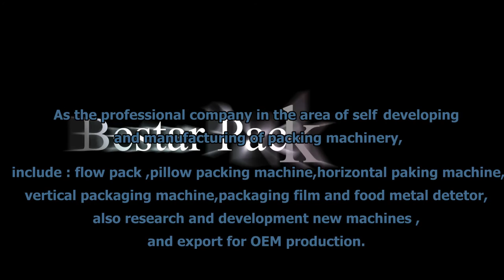AUTOMATIC BREAD PACKAGING MACHINE الخبز التعبئة التلقائية آلة ENVASADORA AUTOMÁTICA DE PAN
AUTOMATIC BREAD PACKAGING MACHINE
 الخبز التعبئة التلقائية آلة
ENVASADORA AUTOMÁTICA DE PAN

Bestar packaging provide Bread Packaging Machine,Cake Packing Machine,Biscuit Packing Machine,flow pack machine,bakery packing machine,Automation High Speed Multi-Function Pillow Type bread Packaging Machine,bun sealing machine,Croissant  Packing Machine,muffin packing machine.

Bread pillow packaging machine can automatically making bags, filling, sealing, cutting, printing the production date and expiry date and cutting easy tearing notch.
Bread packing Machine Technical parameters :
Machine type BST-250B BST-250D BST-250E BST-250S
Film width Max.250mm Max.180mm
Bag length "65-190mm or
120-280mm" 90-220mm 50-115mm 45-90mm
Bag width 30-110mm 30-80mm
Packaging speed 40-230bags/min 60-330bags/min
Power 220V,50/60HZ,2.4KVA
Machine Weight 800KG
Packaging material OPP/CPP,OPP/CE,PET/AL/PE,Other Laminated films
Bag type Pillow back sealing, Gusset Bag,Hole punch ,Bag linking,Easy tear ect
remark Machine with date printing machine,with touch screen

Welcome to contact with us for more information.

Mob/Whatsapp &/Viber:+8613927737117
Skype:jerry-bestar
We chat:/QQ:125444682